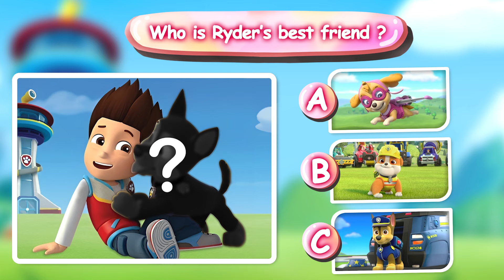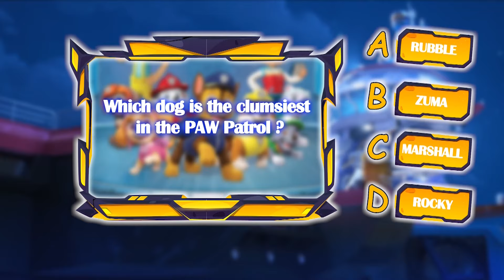PAW PATROL Human Version Growing Up Compilation | ADN WORLD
✅ Welcome to ADN WORLD Channel 💖💖💖
Today I bring to you Let's watch and leave your comments on my video 💖💖
We recommend that only adults watch this video to ensure a proper understanding of the content that will be presented. Please make sure you are of the appropriate age to view this content before proceeding.
Wait to see more new videos everyday on ADN WORLD channel!